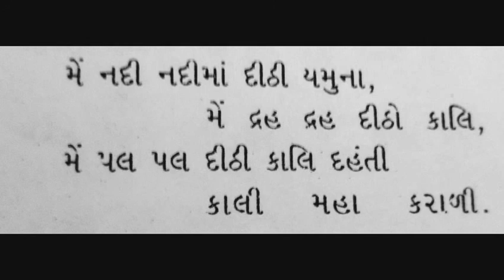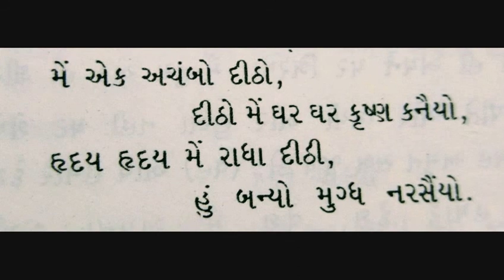Gujarati song: ગુજરાતી ગીત: એક અચંબો, કવિ: સુન્દરમ્, સ્વર: હર્ષિત ત્રિવેદી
Gujarati song written by poet Sundaram in his book 'Agam Nigama', sung and composed by Harshit Trivedi in classical music Raag Bhairavi.